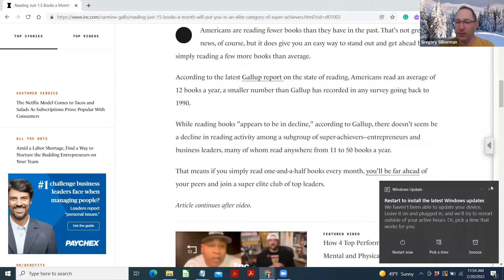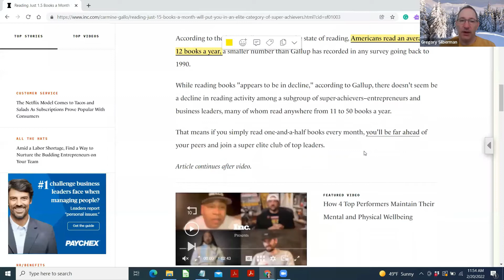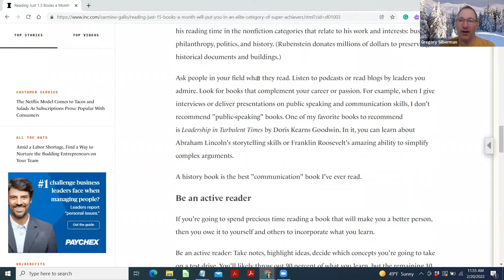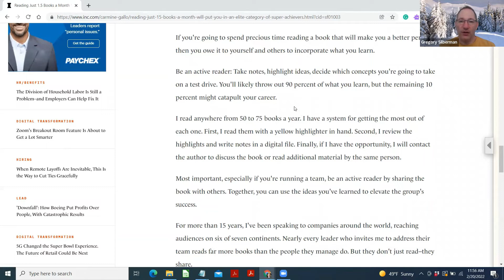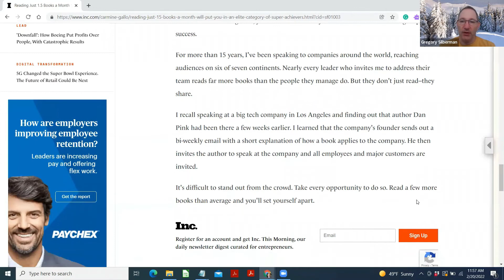Reading Just 1.5 Books a Month Will Put You in an Elite Category of Super-Achievers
Points from the article:

- Reading Just 1.5 Books a Month Will Put You in an Elite Category of Super-AchieversAmericans are reading fewer books. Leverage that trend to stand out and get ahead.

- Americans read an average of 12 books a year,

- That means if you simply read one-and-a-half books every month, you'll be far ahead of your peers and join a super elite club of top leaders.

- A history book is the best "communication"Â book I've ever read.

- Be an active reader: Take notes, highlight ideas, decide which concepts you're going to take on a test drive. You'll likely throw out 90 percent of what you learn, but the remaining 10 percent might catapult your career.

- I read anywhere from 50 to 75 books a year. I have a system for getting the most out of each one. First,Â I read them with a yellow highlighter in hand. Second, I review the highlights and writeÂ notes inÂ a digital file. Finally, if I have the opportunity, I will contact the author to discuss the book or read additional material by the same person.